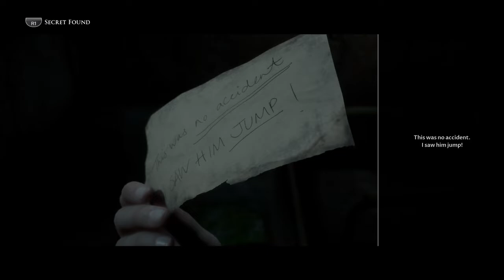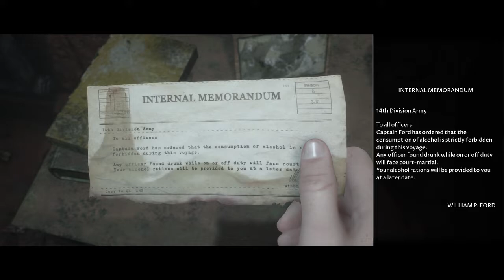Man Of Medan Episode #11 - Conrad's Worst Nightmare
Hey guys, it's time to check up on Conrad who has been all by himself for quite some time now. or is he? Enjoy and have a great day!